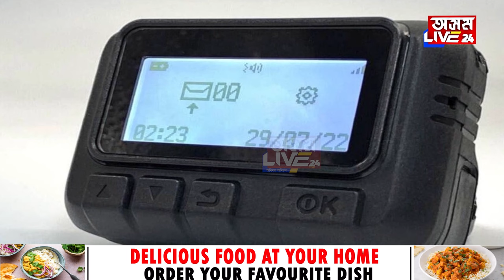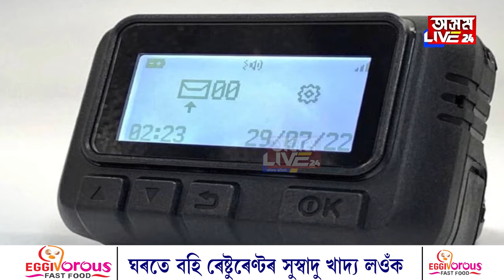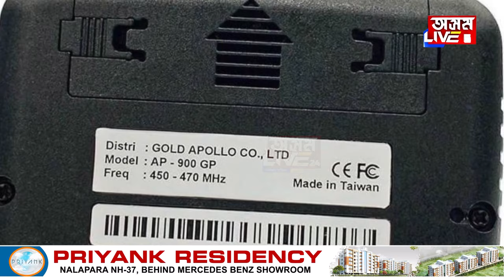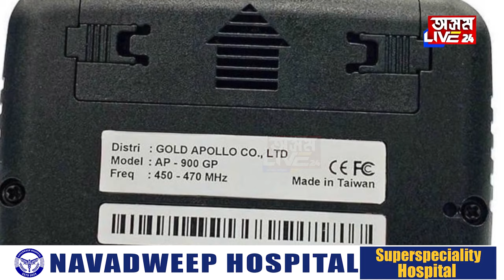বিশ্বত প্ৰথমবাৰলৈ মিনিটত বিস্ফোৰিত হ'ল হাজাৰ হাজাৰ পেজাৰ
বিশ্বত প্ৰথমবাৰলৈ মিনিটত বিস্ফোৰিত হ'ল হাজাৰ হাজাৰ পেজাৰ। আঁৰত ইজৰাইলৰ চোৰাং চোৱা ম'ছাদ। এই পেজাৰ আক্ৰমণ কি? য'ত মিনিটতে ৫হাজাৰৰো অধিক লোক আহত, ১২জন নিহত হ'ল।